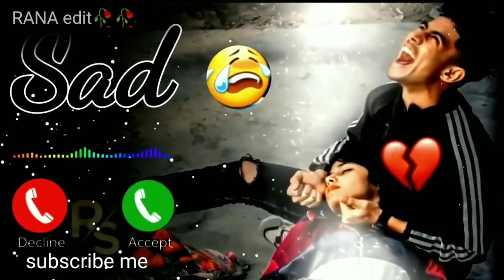very sad Ringtone🥀🥀😔😔